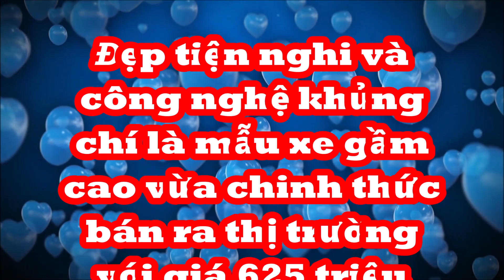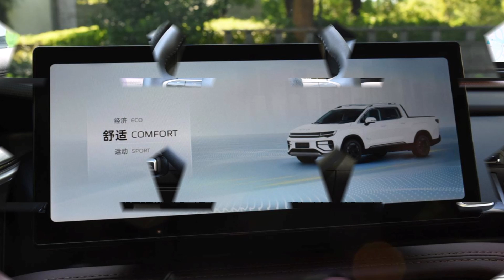Đẹp tiện nghi và công nghệ khủng là mẫu xe gầm cao vừa chinh thức bán ra thị trường có giá 625 triệu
Geely chỉ ra rằng Radar Auto là thương hiệu nhắm đến những người mua trẻ tuổi sống ở các thành phố lớn, những người thỉnh thoảng lái xe đến bãi biển hoặc vùng núi vào cuối tuần. Nó rõ ràng là một chiếc xe bán tải phong cách sống và không phải dành cho những người dùng vào mục đích chở hàng nặng.